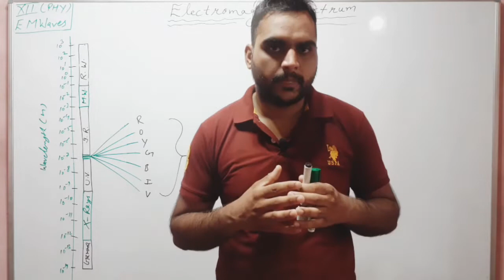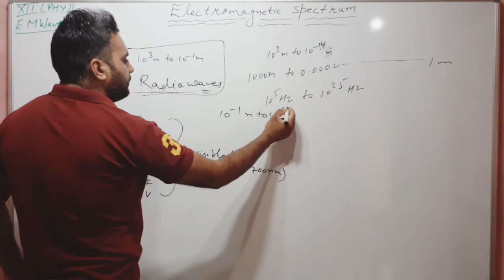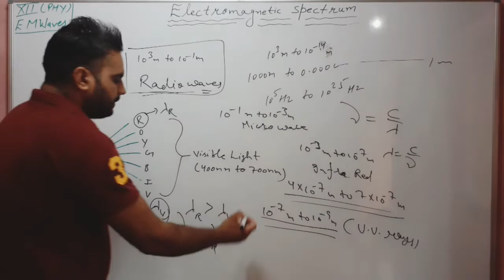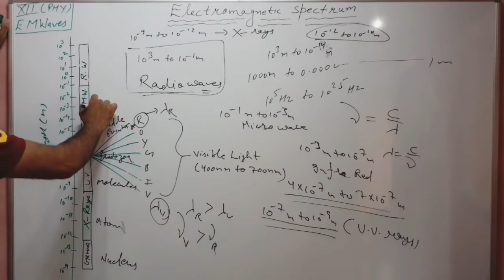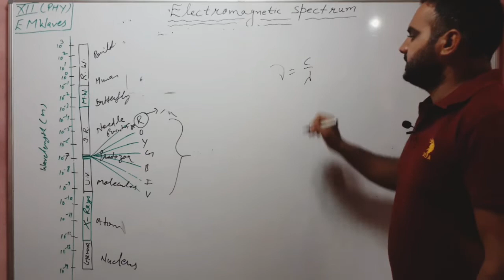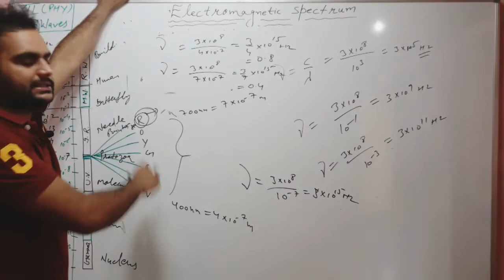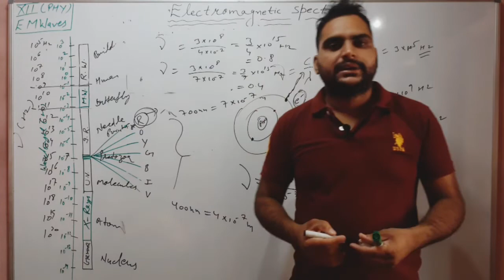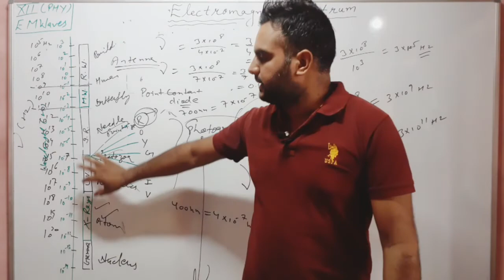Electromagnetic spectrum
Electromagnetic waves
XII
Physics